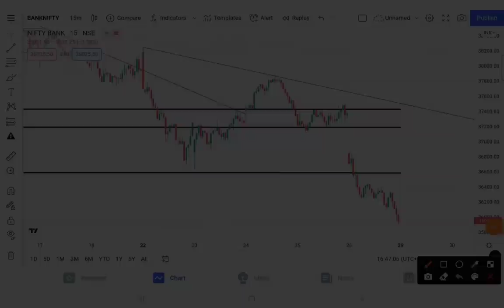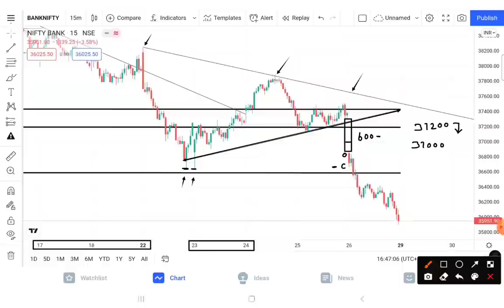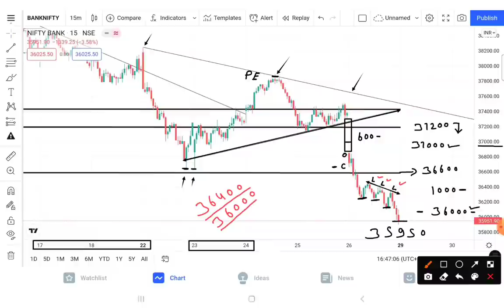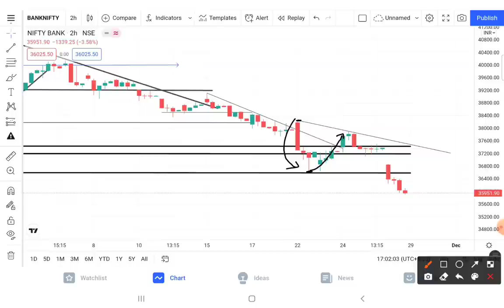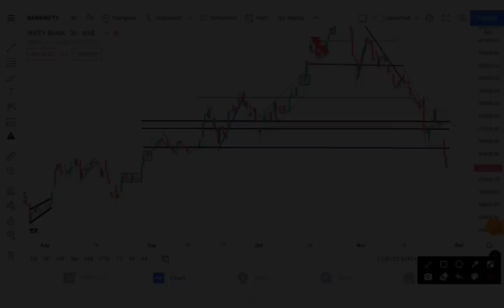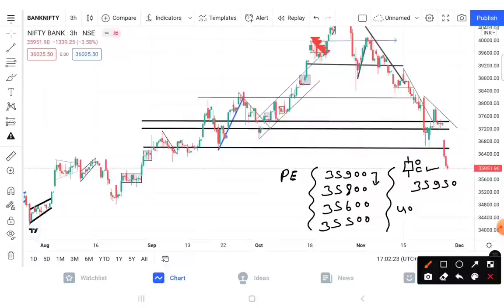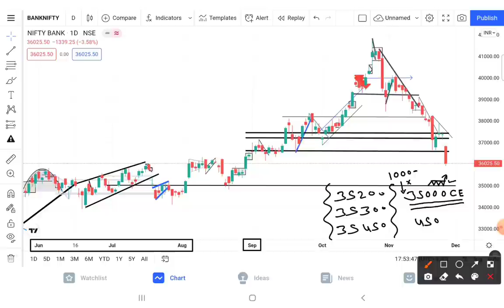Bank Nifty Prediction For 29-Nov-2021 || Nifty Bank Analysis For Tomorrow | Nifty Option Strategy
About This Video :-Bank Nifty Prediction For 29-Nov-2021 || Nifty Bank Analysis For Tomorrow | Nifty Option Strategy

2) BEST SHARE TO BUY 2021
3) SHARE MARKET FALL BEST SHARE TO BUY
4) BEST SHARE TO BUY IN MARKET CRASH 2021
5) BEST SHARE FOR SIP
6) BEST SHARE FOR LONG TERM
7) BEST SHARE FOR INVESTING
8) SHARE MARKET
9) STOCK MARKET
10) ROHIT KUSHWAH SM
11) BEST 5 SHARE FOR INVESTING
13) BEST SHARE RIGHT NOW
14) HOW TO BUY SHARE ONLINE
15) SHARE MARKET INVESTING
16) WHAT IS SHARE MARKET
17) SHARE MARKET BASICS
18) BASICS OF SHARE MARKET
19) SHARE MARKET EXPLAINED
20) ROHIT BEST SHARE FOR INVESTING
21) ROHIT SHARE LIST
22) ROHIT SHARE PORTFOLIO
23) ROHIT KUSHWAH SM PORTFOLIO
24) ROHIT KUSHWAH SM SHARE
25) ROHIT KUSHWAH SM
26) NIFTY BANK TGT
27) SHARE PRICE AND TGT
28) NIFTY CHART ANALYSIS
29) BANK NIFTY PRICE PREDICTION
30) BEST STOCKS TO TRADE  FOR TOMORROW

1. instagram
2. facebook
3. Telegram
4. Twitter